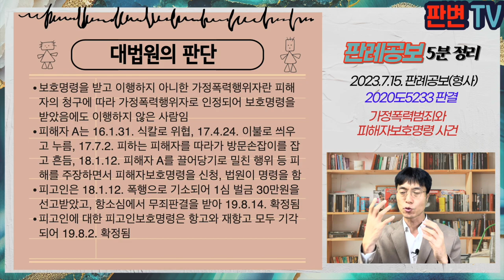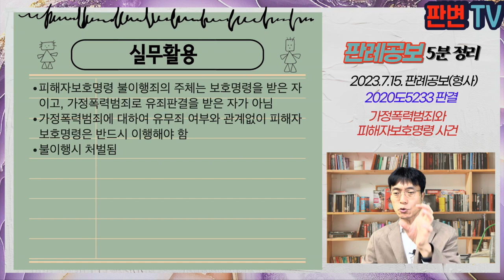가정폭력범죄와 피해자보호명령 사건 [23.7.15.자 판례공보(형사)]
가정폭력범죄와 피해자보호명령 사건
별 3개

2023.6.1. 선고 2020도5233 판결
가정폭력범죄의처벌등에관한특례법위반

상고인 검사

파기환송

피고인은 피해자 A와 13.7.1. 이혼 후 현재는 동거, 피해자 B의 계부임
피고인은 18.11.23. 법원에서 19.5.25.까지 주거 및 직장 접근금지, 연락 금지의 피해자보호명령을 받음
피고인은 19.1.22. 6회에 걸쳐 피해자들의 휴대폰으로 전화와 문자를 보내 보호명령을 불이행함
피고인은 18.1.12. 피해자 A에 대한 폭행에 대하여 19.5.24. 무죄판결을 받음
무죄판결 사건 이외에는 가정폭력범죄로 기소되거나 보호사건 송치된 바 없음

원심은 피해자보호명령의 전제인 가정폭력행위자에 해당하지 않아 보호명령 불이행에 대하여 무죄를 선고함
보호명령 이행의무는 전제가 된 가정폭력범죄의 유죄를 전제로 하는가

보호명령을 받고 이행하지 아니한 가정폭력행위자란 피해자의 청구에 따라 가정폭력행위자로 인정되어 보호명령을 받았음에도 이행하지 않은 사람임
피해자 A는 16.1.31. 식칼로 위협, 17.4.24. 이불로 씌우고 누름, 17.7.2. 피하는 피해자를 따라가 방문손잡이를 잡고 흔듬, 18.1.12. 피해자 A를 끌어당기로 밀친 행위 등 피해를 주장하면서 피해자보호명령을 신청, 법원이 명령을 함
피고인은 18.1.12. 폭행으로 기소되어 1심 벌금 30만원을 선고받았고, 항소심에서 무죄판결을 받아 19.8.14. 확정됨
피고인에 대한 피고인보호명령은 항고와 재항고 모두 기각되어 19.8.2. 확정됨

실무활용
피해자보호명령 불이행죄의 주체는 보호명령을 받은 자이고, 가정폭력범죄로 유죄판결을 받은 자가 아님
가정폭력범죄에 대하여 유무죄 여부와 관계없이 피해자보호명령은 반드시 이행해야 함
불이행시 처벌됨